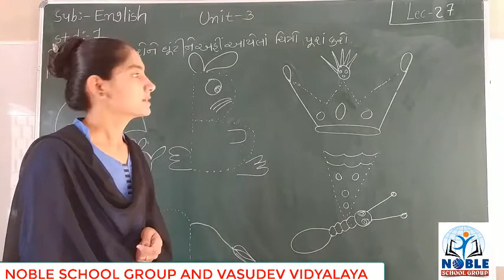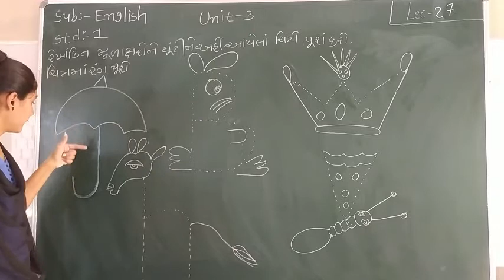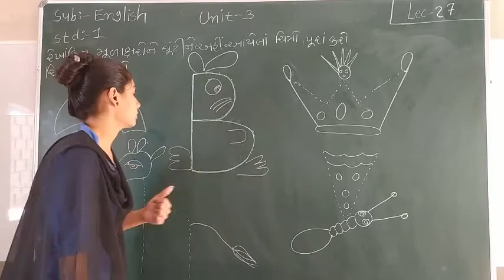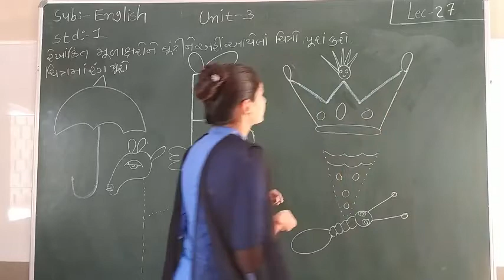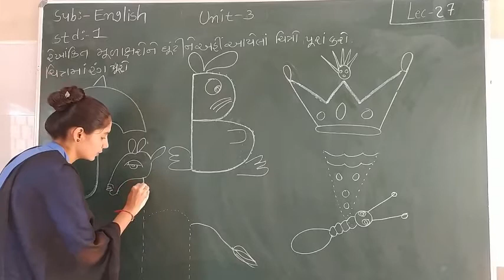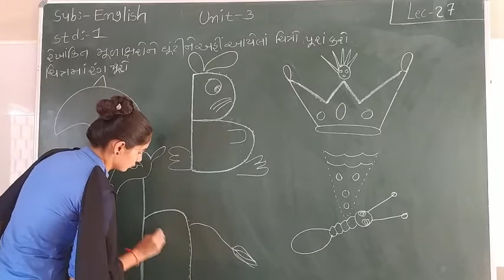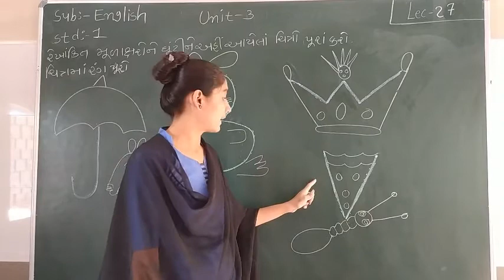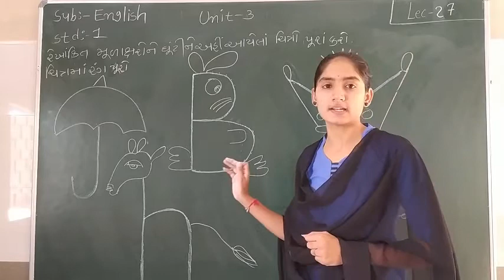STD-1 (ENGLISH) (LECTURE-27)